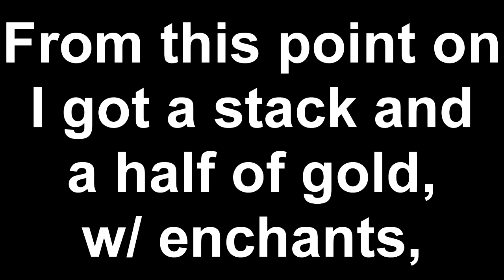ELMO Fun #1: Flouzemaker's Destruction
Hey! This was an ELMO game hosted in 1.8, and it was a BestPvE FFA. I had a good time and definitely didn't expect some of the things that happened, so I hope you enjoy!

.:Links & Stuff:.